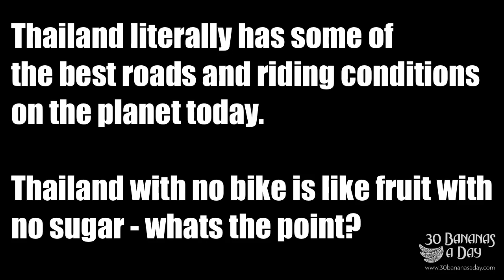Cycle Racing In Thailand - What is it like?